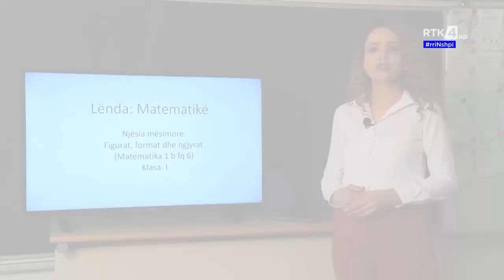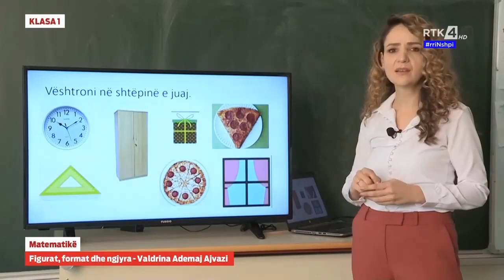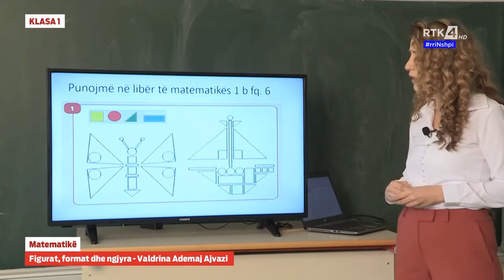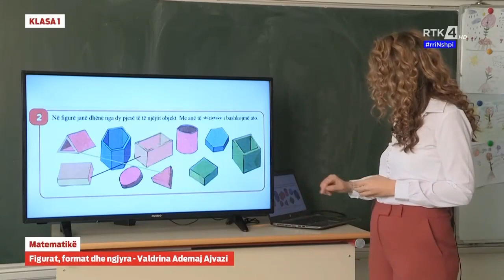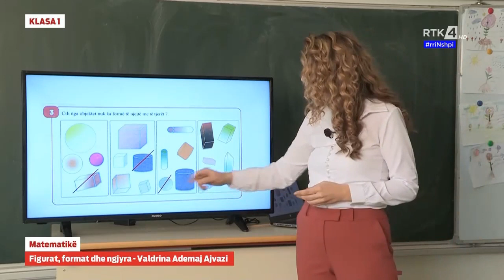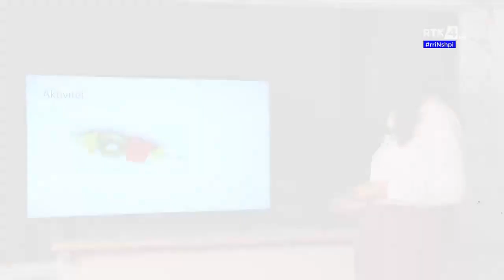KLASA 1 MATEMATIKË 25.03.2020